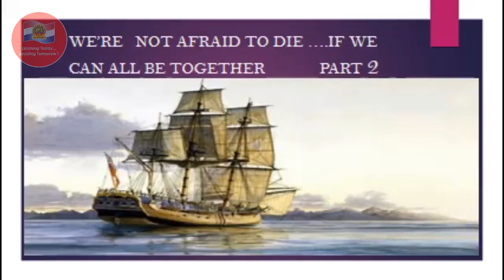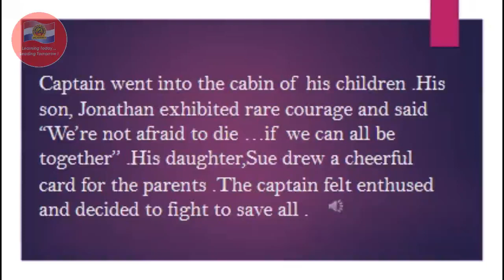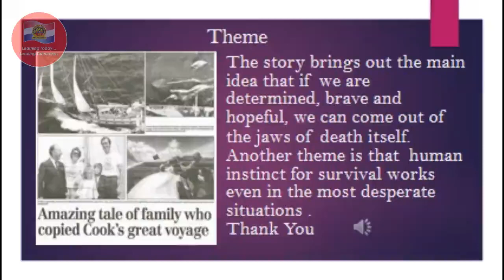Rishi kapoor 'death secret😭😭